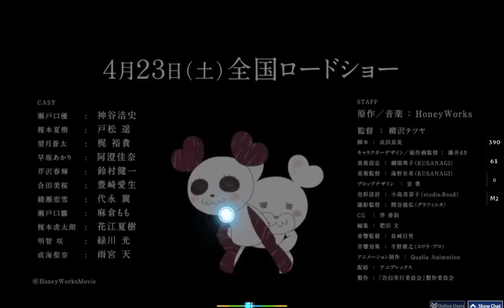CHiCO with HoneyWorks - Koiiro ni Sake| Full Combo| Beatmap showcase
Mapped and played by Pr3adator-kun